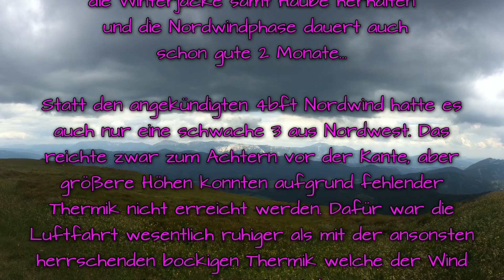✈ Acacia (F3J/F5J) - wolkiger NW-Flug | cloudy NW-Flying [HD]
Der Sommer könnte wirklich langsam einsetzen. Stattdessen weiterhin Nordwindverhältnisse und Temperaturen wie im Mai...
Somit gab's keine Höhenflüge, aber durch die gleichmäßigere Luftströmung ohne die bockige Thermik eine Gelegenheit um an der Kante zu turnen.

The summer really could start once. Instead, north wind conditions and temperatures like in may ...
Thus, there were no high-altitude flights, but by the more even flow of air without the swirled thermals an opportunity to do some kiddings near the edge.

Free Music:
FyMex - Skyfall (presented by shockmusic)